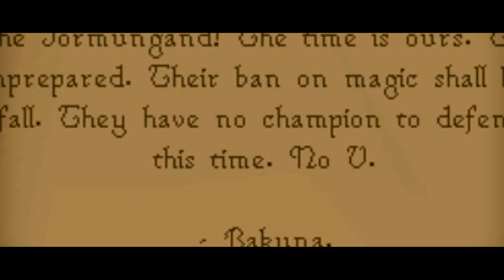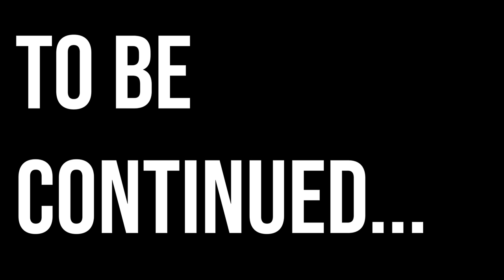If The Fremennik Exiles quest was a movie... (Part 1)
beware the rise o was f the serpent king.

Join my clan chat!
"Ingus"

1. "Ballad of the Basilisk" - OSRS
2. "The Navigator" - OSRS
3. "Cave of Beasts" - OSRS
4. "Dark City" - Audionautix
5. "Saga" - OSRS

The Fremennik bards often sing tales of the past--of great battles, of deadly foes, and of heroes long gone. But in recent years, things have been much quieter in the Fremennik Province. But all that is about to change. What starts off as a simple investigation soon leads to one of the greatest threats the Fremennik have ever seen. Will you stand and fight for Rellekka?